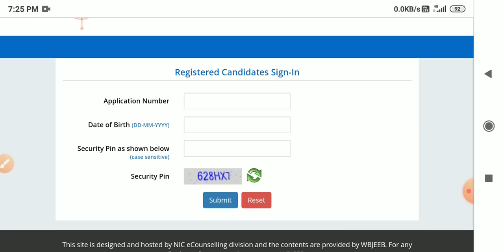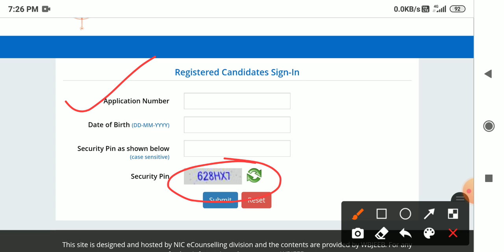Jelet 2021 Result Publish|2021 এর Jelet ফল প্রকাশিত